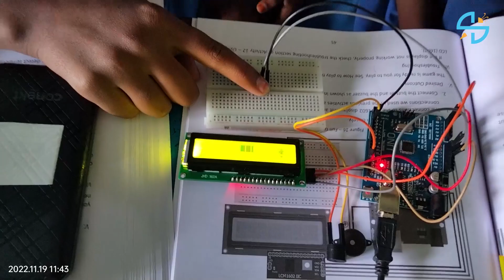Robotics Workshop @ BRKR Girls High School, Barkatpura